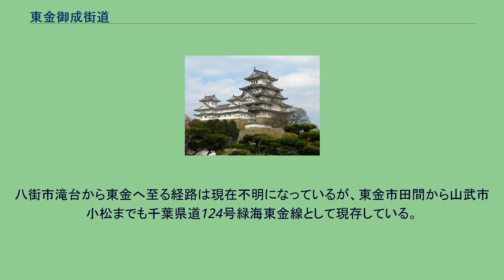東金御成街道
東金御成街道（とうがねおなりかいどう）は、千葉県船橋市本町から同県東金市田間、同県山武市小松までの約37キロメートルをほぼ一直線に結んでいる街道である。
なお東金市田間から山武市小松までの部分は砂押街道と呼ばれる。
徳川家康（東照大権現）が九十九里方面での鷹狩のために土井利勝に命じて、慶長19年（1614年）正月から数ヶ月間かけて元和元年（1615年）11月に完成した街道である。
この由来により権現道という呼称がある。
至極短期間の工期で造られたとする伝承があり、沿道の村々の農民たちが石高に応じて駆り出され「三日三晩で造られた」とか「昼は白旗、夜は提灯を掲げて昼夜兼行で工事が行われ、一晩のうちに完成した」などの伝承から、提灯街道や一夜街道とも呼ばれる。
従来は慶長18年12月12日（1614年1月21日）に着工し、翌慶長19年1月7日（1614年2月15日）に完成したとされてきたが、梁瀬裕一によれば、実際は慶長19年（1614年）正月に着工し、数ヶ月間かけて元和元年（1615年）11月に完成したことが史料などから確認されるという。
なお、東金市田間から山武市小松までの部分は砂押街道、あるいは御成新道と呼ばれ、別のものかつ後から造成されたような印象を受けるが、実際には山武市小松までを含めた御成街道全体が同時に造成された。
道中には将軍が休息・宿泊する為の施設として船橋御殿（現・船橋東照宮）、千葉御茶屋御殿（千葉市若葉区御殿町）、千葉御殿（千葉市中央区中央）、東金御殿（現・千葉県立東金高等学校）、土気御殿（大網白里町池田）が造られた。
千葉御茶屋御殿と千葉御殿は別の物件であり、現在の千葉市内には御殿が2ヵ所存在していた。
本保弘文によると、家康が東金御成街道を初めて利用したのは慶長19年（1614年）正月9日で、その後秀忠や権大納言時代の家光もこの街道を利用したとされる。
これに対して『習志野市史 第一巻 通史編』は、『徳川実紀』によると徳川家康は鷹狩りで違う道を使用していることが分かるので、家康は元和元年（1615年）11月の2回目の鷹狩りで始めて東金御成街道を使用したと指摘した。
梁瀬裕一は『徳川実紀』に見える「千葉」を千葉御茶屋御殿ではなく、そのまま千葉ないし千葉御殿と考えると、千葉から土気を経由して東金を往復していたことが分かり、東金御成街道を使用しておらず、千葉御茶屋御殿も利用していないことから、慶長19年（1614年）の段階で東金御成街道は完成しておらず、家康は千葉から土気街道を経て大網を通って東金に入ったとする。
東金御成街道を家康が初めて使用したのは元和元年（1615年）からであるとし、本保弘文の説を疑問視している。
その後寛永7年（1630年）を最後に九十九里方面での鷹狩は行われなくなり、寛文11年（1671年）頃には3つの御殿も取り壊しになったが、東金御殿、御茶屋御殿ともに移築と伝わる建物が現存している。
本保は2014年（平成26年）10月25日に八街市中央公民館2階小・中会議室で開催された八街歴史講演会「御成街道と八街」において、「当時は、まだ生きるか死ぬかの戦国時代の延長であったことを考慮に入れると、短期間で造り上げられたという方が正しいのではないかと思われます。」と従来からの自説を繰り返しているが、『習志野市史』の記述や簗瀬説に対する具体的な反論はできずにいる。
なお、将軍の身の安全のために、東金へのルートは固定されておらず、東金御成街道を常に使用したわけではない。
東金へは他にも東金街道や土気街道といった複数のルートがあった。
明治維新後各所で分断されたが、船橋から千葉市稲毛区六方町の陸上自衛隊下志津駐屯地の前までが軍事国道特1号の指定を経て、千葉県道69号長沼船橋線および千葉県道66号浜野四街道長沼線の一部として現存している。
若葉区若松町「鎌池」交差点付近から再び現れ、総武本線「鎌池踏切」を過ぎた後は、右手に住宅街を望みながら、国道51号「若松町交差点」に着く。
千城台付近では住宅街の中心を通るが、「御成台1丁目」交差点を過ぎると急に道幅が狭くなり、センターラインが消え、谷を越える。
しばらくすると、2015年（平成27年）に開通した新道があるが、左折し「金親町」交差点へと進む。
その後千葉県道53号と重複し、「御殿入口」で右折し、千葉県道66号「富田入口」交差点へ着く。
八街市内の一部は、「御成街道跡」として市指定の史跡となってい...